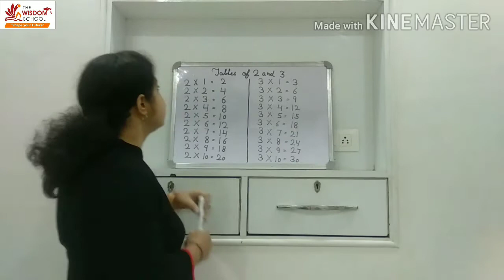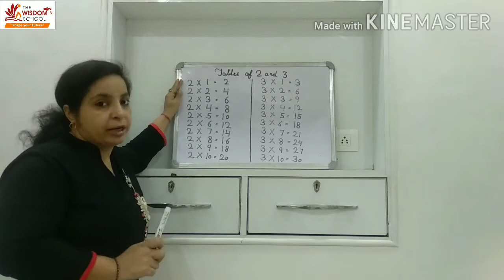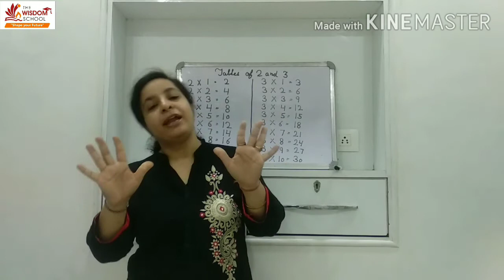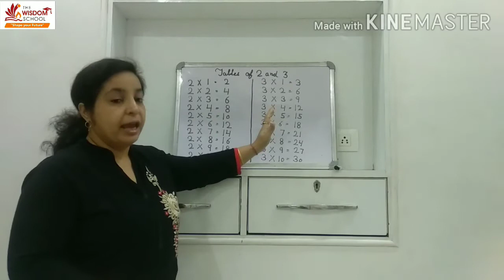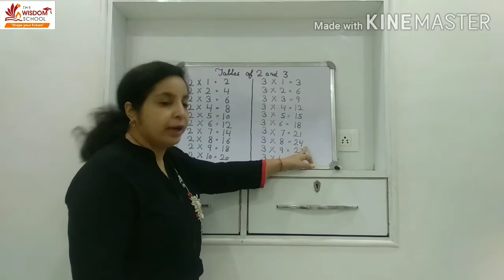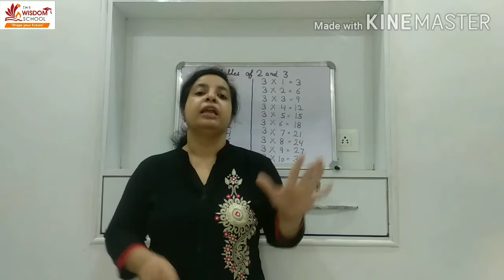K G/ Study Time/ Revision of Tables 2 & 3 / Sept 29